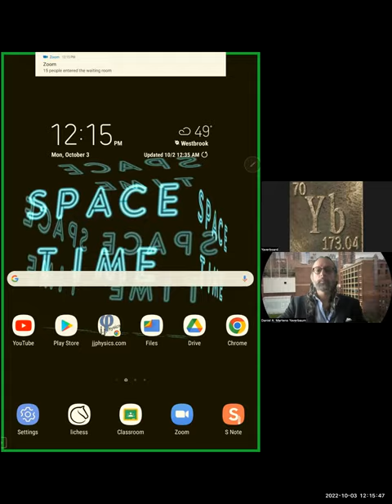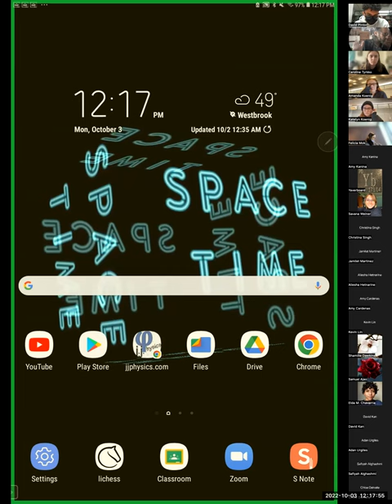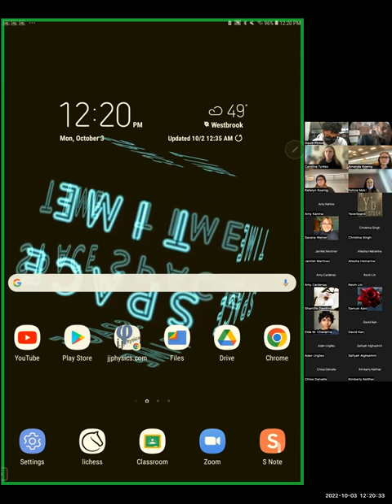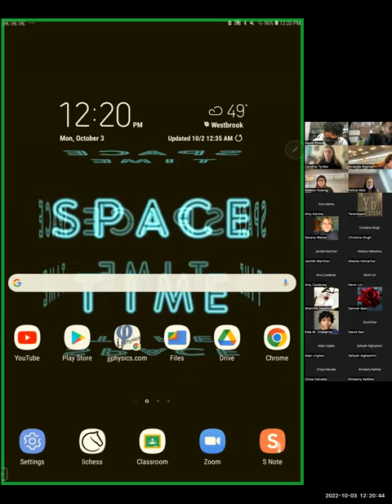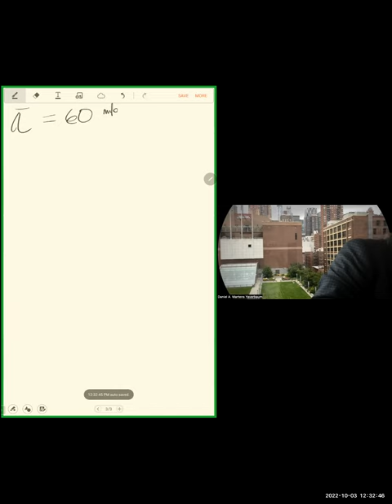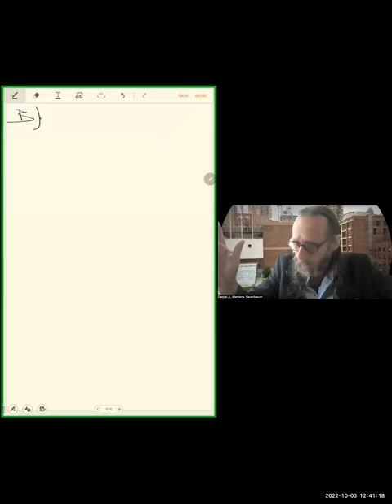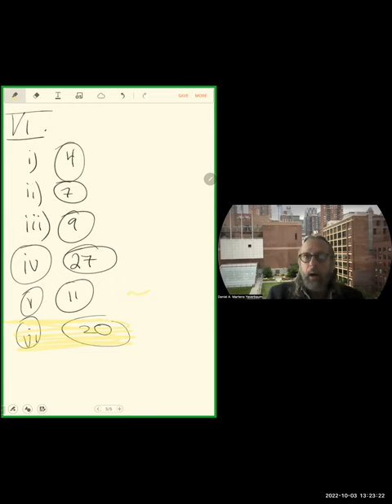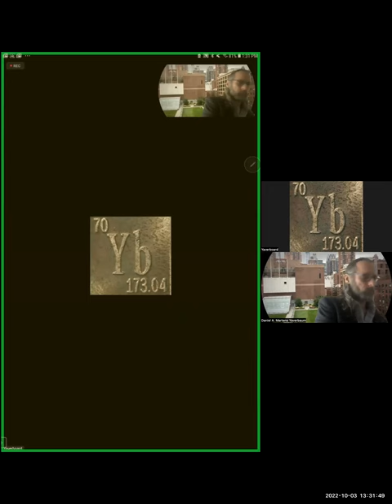AverageAcceleration Noon jjP203 FA22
We discuss the units for average acceleration and develop a new equation which applies only when acceleration is constant.